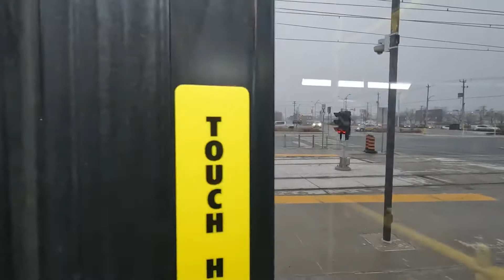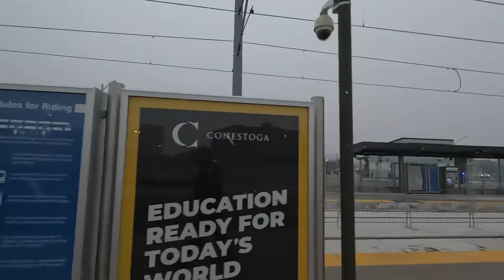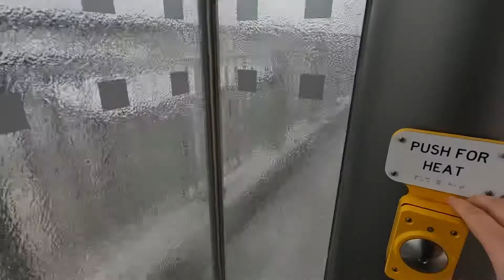It Was Snowing On The Bus, March 30, 2022